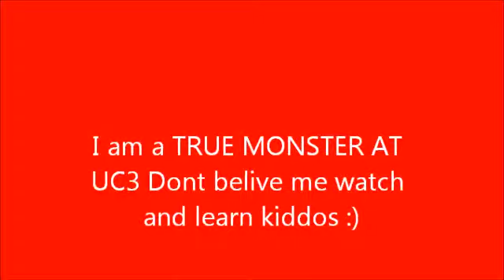Uncharted 3 IM THE UC3 MONSTER 20-2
20-2 Syria! Iron maden-666 the number of the beast i do not own.None of the music i do not own